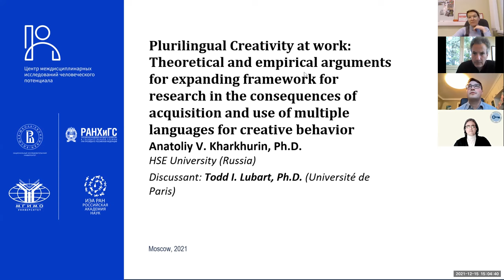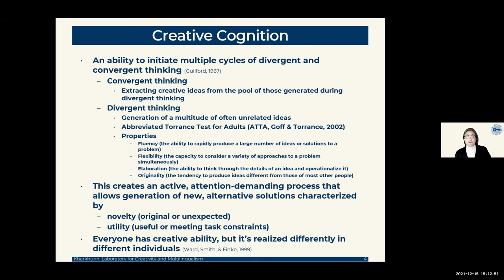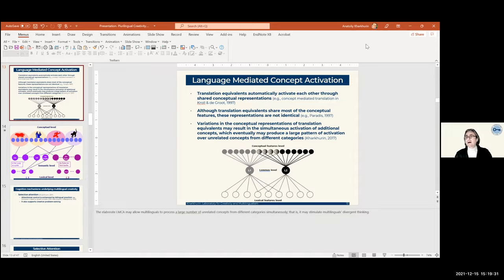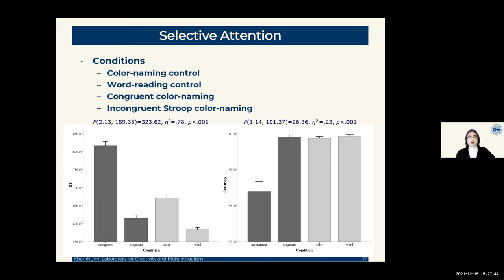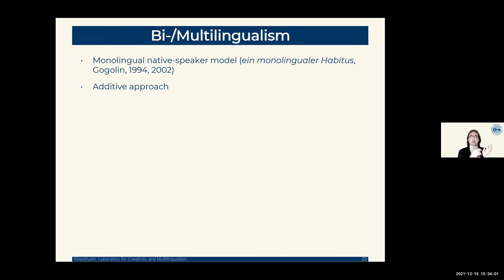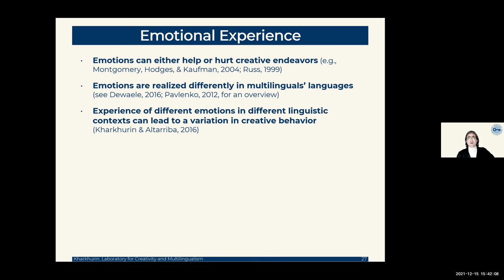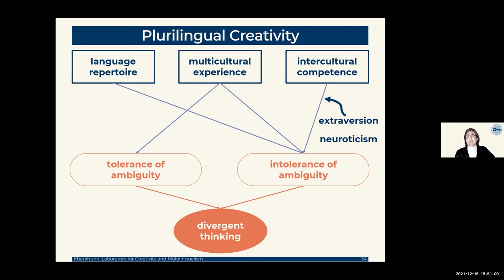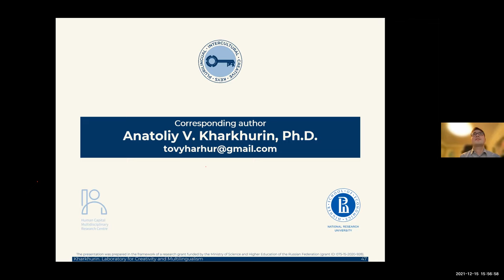Семинар «Полилингвальная креативность в действии»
15 декабря состоялся семинар «Полилингвальная креативность в действии: теоретические и эмпирические аргументы в пользу расширения рамок исследования о влиянии языковых практик на творческое поведение». Мероприятие было организовано в рамках деятельности НЦМУ «Центр междисциплинарных исследований человеческого потенциала».

С докладом, посвященным влиянию многоязычной практики на творческое поведение, выступил доцент факультета социальных наук НИУ ВШЭ Анатолий Хархурин. В своем докладе он представил данные, подтверждающие необходимость более широкого взгляда на отношения между многоязычными и творческими практиками. Ученый познакомил слушателей с факторами многоязычия и мультикультурности, которые могут формировать личностные черты, способствующие развитию творческого потенциала, а также представил эмпирические данные исследований, изучающих эти факторы. В роли дискуссанта выступил профессор Парижского университета Тодд Любарт.